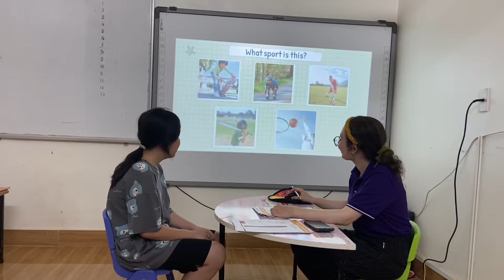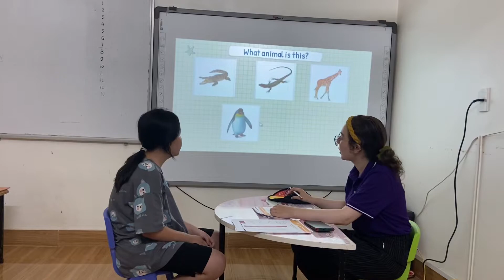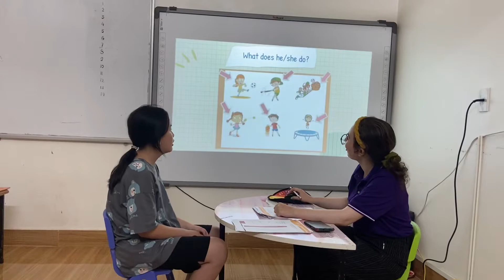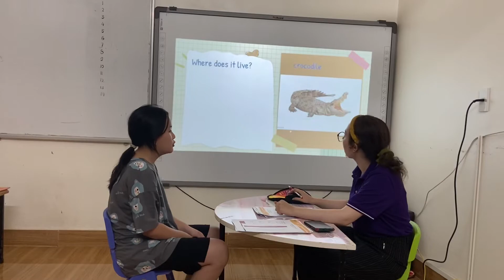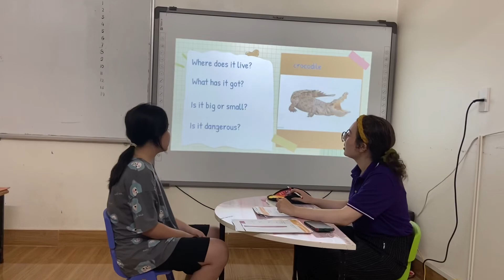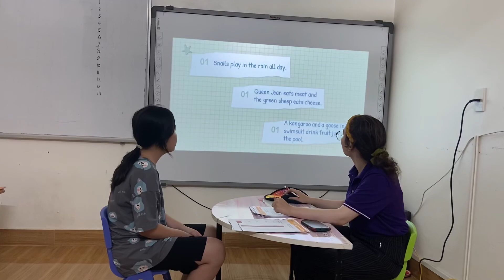GMF 2- Unit 1-3- Lily- Dopa5